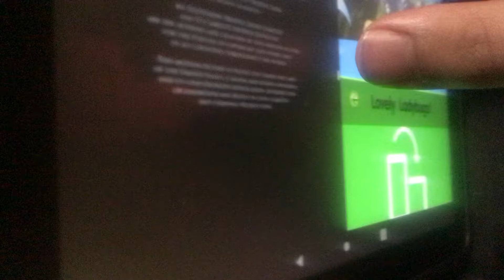June 5, 2022